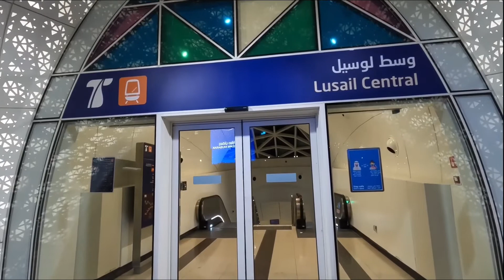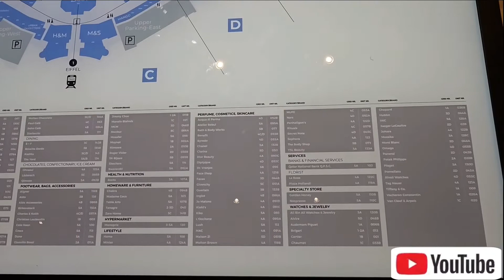Vendome mall Qatar | பிரமாண்ட shopping mall vendome qatar fifa22 qnet88tamil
Place Vendome mall at lusail city,Qatar biggest luxury mall now opened